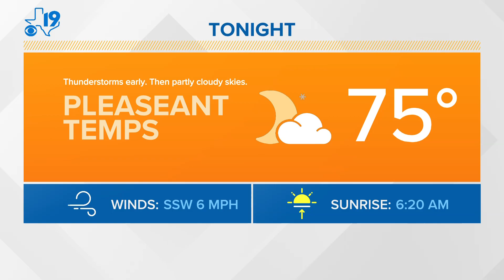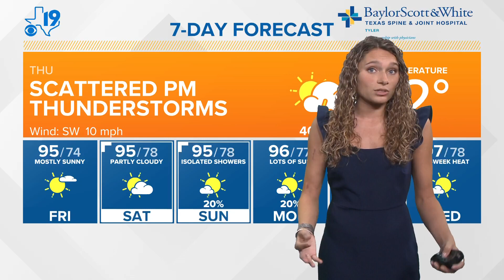July 6th, 2023-- Morning weather update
For the latest from your CBS19 weather team, visit CBS19.tv/weather